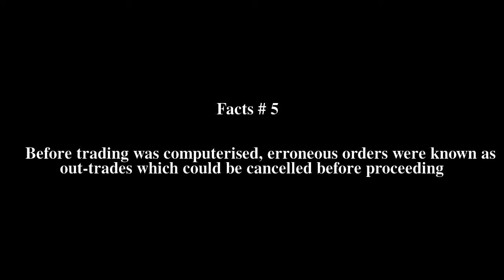Fat-finger error Top # 5 Facts